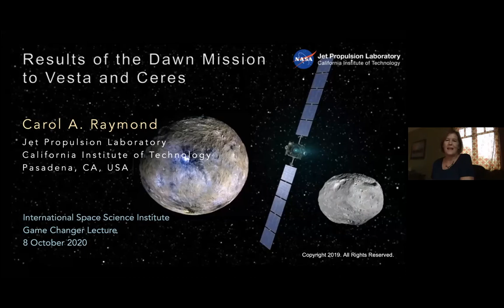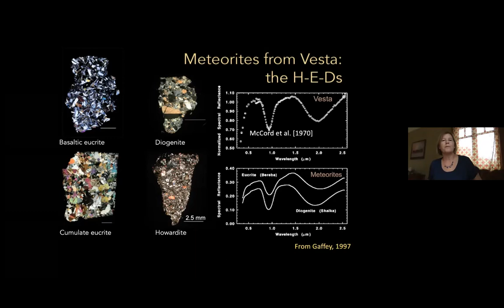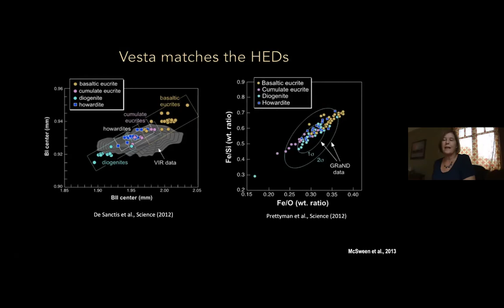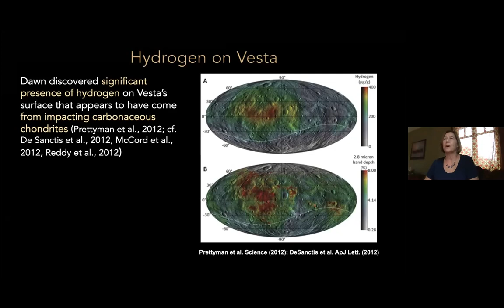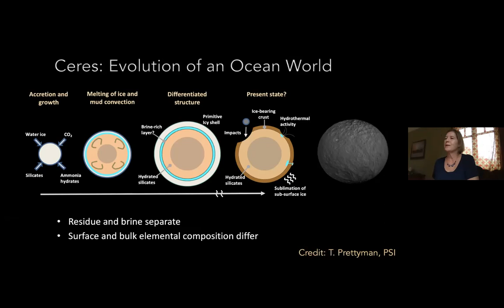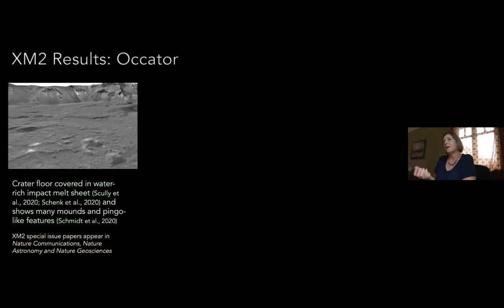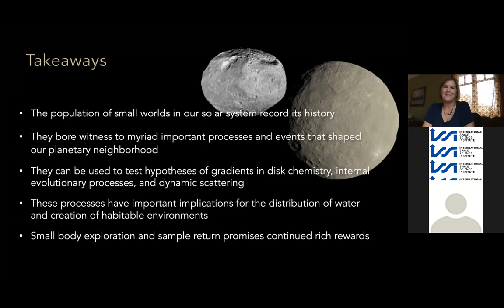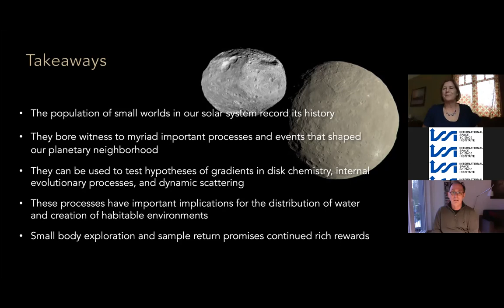Dawn to Vesta and Ceres with Carol Raymond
What is the nature of the asteroid belt? Is it a failed planet or a remnant belt-like structure from the times of the formation of the solar system? What are the properties of its major bodies and how did they evolve? Do the bodies retain a record of the chemical gradients of the protoplanetary disk? Those were questions that the NASA Dawn mission was set to answer when it was launched in September 2007 to the two largest bodies in the main asteroid belt between Mars and Jupiter, protoplanet Vesta and dwarf planet Ceres. The mission, equipped with a framing camera, a visible and infrared spectrometer and a g-ray and neutron detector, achieved a number of firsts during its lifetime. It was the first mission to orbit an object in the main asteroid belt, the first to orbit two extraterrestrial destinations, and the first to orbit a dwarf planet, a class of planets the IAU had introduced in 2006, with Pluto being the most prominent member. The spacecraft arrived at Vesta, the smaller of the two in July 2011 and orbited the asteroid for 14 months before it left for Ceres where it arrived in March 2015. The spacecraft exhausted all the available hydrazine fuel two years ago in October 2018 and went silent, but is still in orbit around the dwarf planet. The spacecraft used ion propulsion to reach its destinations in the asteroid belt and for all orbit transfers at the bodies.

Dawn confirmed that Vesta is the source of a particular class of meteorites, the HED (howardite-eucrite-diogenite) meteorites that comprise about 6% of all meteorites found to date. The meteorites most likely escaped from Vesta when large impacts created two major basins of several hundred kilometers diameter near the asteroid’s south pole, which also resulted in a trough system circling near the equator.  By mapping Vesta’s gravity field, the mission further showed that the asteroid was consistent with a differentiated rocky body with a dense iron-rich core, and the images showed that it had a complex geological history.   Generalizing the findings at Vesta, it is thought that early-forming planetesimals could have been differentiated before they were accreted onto proto-planets.  Deposits of hydrated minerals discovered on Vesta’s surface provided evidence that water-and carbon-rich planetesimals delivered volatiles to Vesta, and likely were a major source of volatile delivery to the growing terrestrial planets.

Orbiting at a larger distance to the sun, and about twice as large, Ceres was found to be quite different from Vesta with an ice-rich surface and evidence for a subsurface ocean, at least in the past. The distribution of bright deposits on its surface suggest that Ceres is active or was most recently so. The bright material is identified as deposits of mostly sodium carbonate that came from liquid percolating up from subsurface brines. Even organics were identified on its surface. Judging from the cratering record, Ceres’ surface is varied in age. Ammonia found on Ceres suggests that the dwarf planet may have originally formed at a larger orbital distance and was later transferred further in by a large-scale orbital instability as has been suggested by some models of solar system formation.